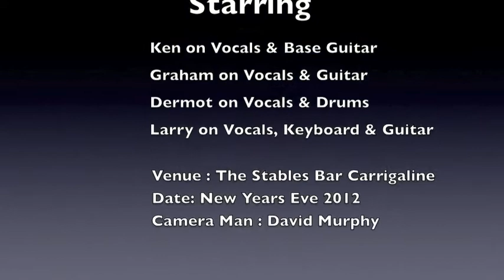Midnight Hour 2012 New Years Eve - Land Down Under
The Midnight Hour Band playing at The Stables Bar Carrigaline - New Years Eve 2012 - Performing Men At Work- Land Down Under